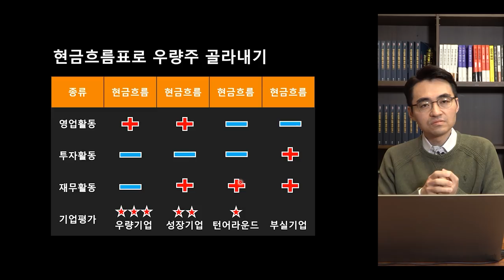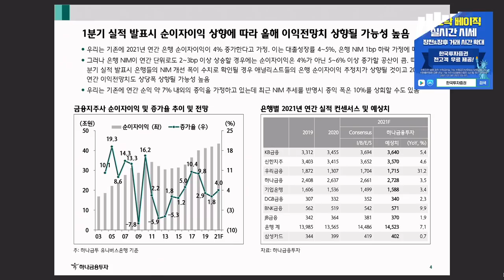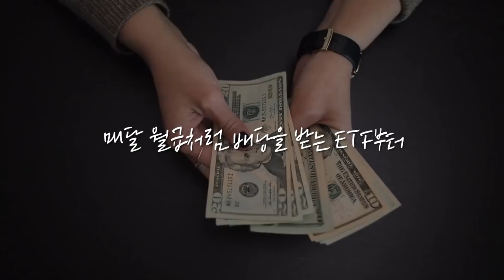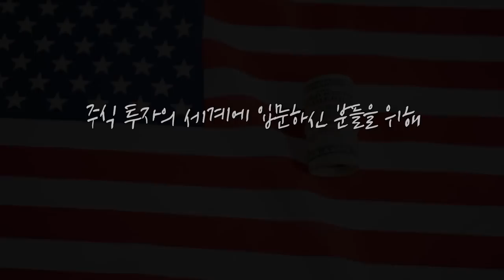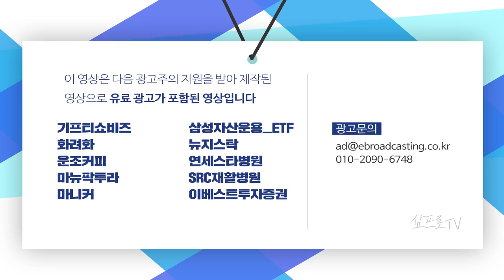[심층 인터뷰] 금융지주사의 연간 실적을 예상하고 흐름을 확인해보면? f.하나금융투자 최정욱 연구위원